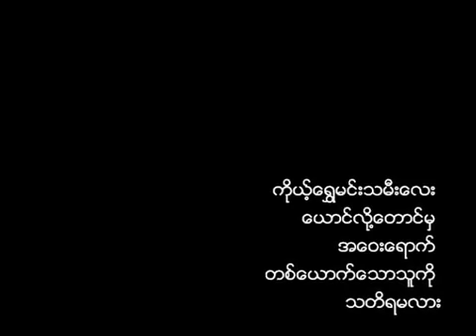မင္းခေယာကၤ်ား စိုင္းထီးဆိုင္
Nyunt Win